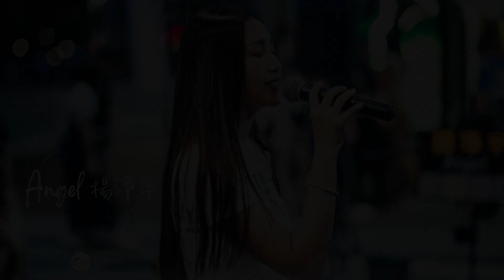1.Angel楊淨宇 cover 孫盛希-【跟你住】＠三立華劇「女人30 情定水舞間」插曲